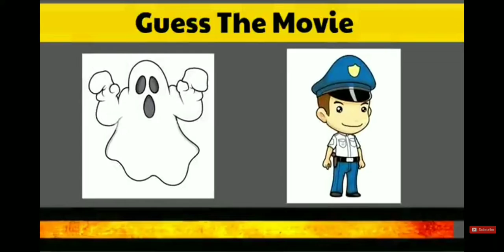Please help this family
This videos are use for entertainment perpose only please do not take it seriously.

areyouhungrychallange

triggeredinsaan

motivational #

mothersday

momo

reeler

moti

Hbb This videos are use for entertainment perpose only

please do not take it seriously.

trending/@coolfood855

entertainment569

areyouhungrychallange

mothersday

infiankagamousfood #

momo

bigyoutubet

rosting moti

Hbb If teacher could hear your thoughts -part2

standupcomedian shortvideo This videos are use for This videos are use for entertainment perpose only please do not take it seriously .
Hbb This videos are use for entertainment perpose only please do not take it seriously .
Hbb Guess the movie by Emoji😄💩👻 challenge (part1)